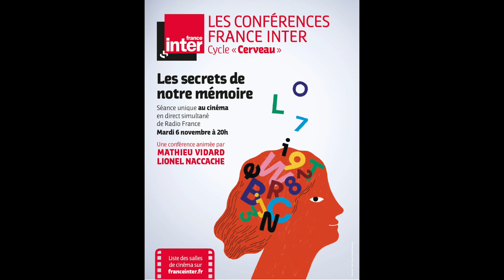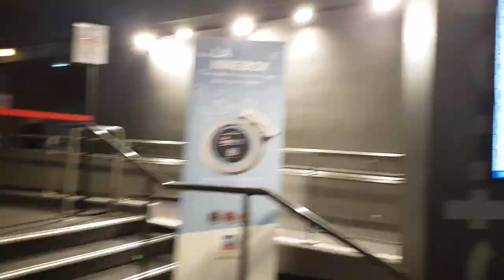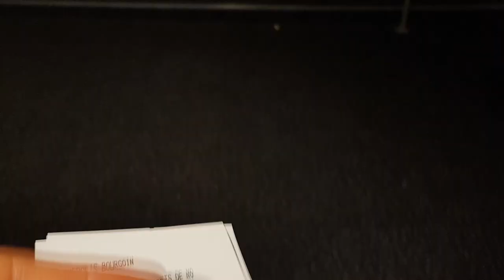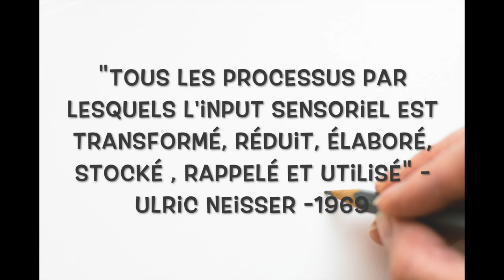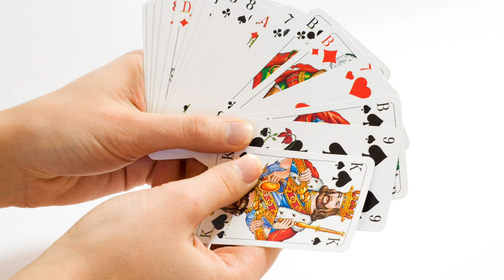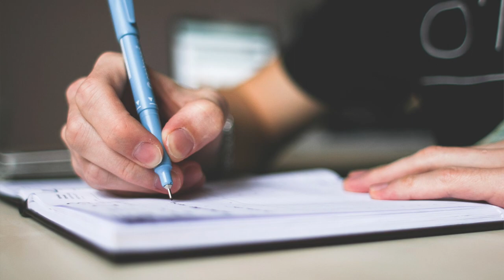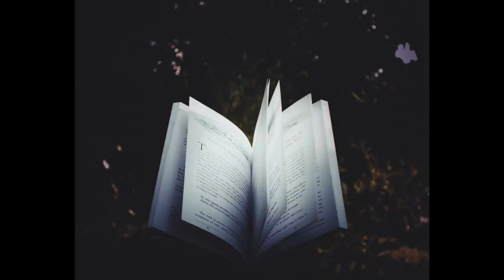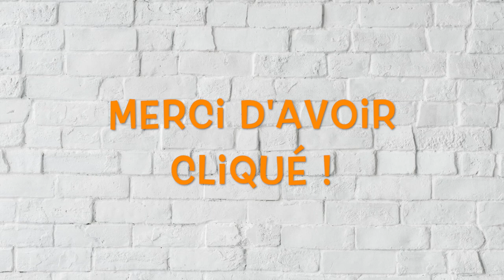Les secrets de notre mémoire - Cycle Cerveau - Conférence France Inter - Vlog 1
Salut !
Je suis contente de te proposer cette vidéo !
Le 6 novembre dernier je suis allée au cinéma Kinepolis pour voir la retransmission de la conférence de France Inter sur la mémoire ! (d'ailleurs ce n'est pas du tout à Lyon mais à Bourgoin-Jallieu...)
Je te résume tout ça dans ma vidéo !
Bon visionnage !
Voilà quelques liens si tu es interéssé par notre fonctionnement cérébral... :
- Le grand Larousse du cerveau
- Psychologie minute
- Et si vous deveniez mentalisme
- Stimulez votre cerveau
- Tout sur la mémoire